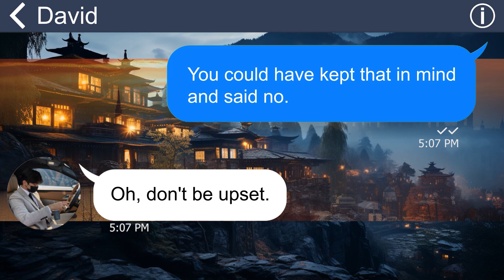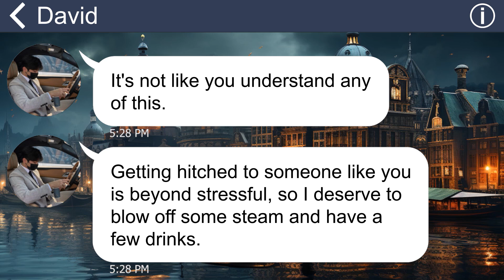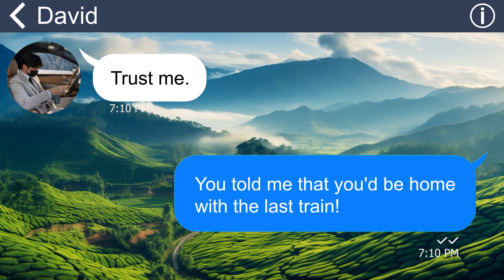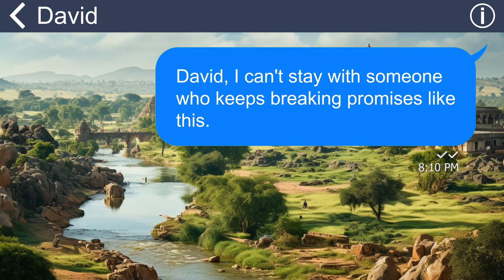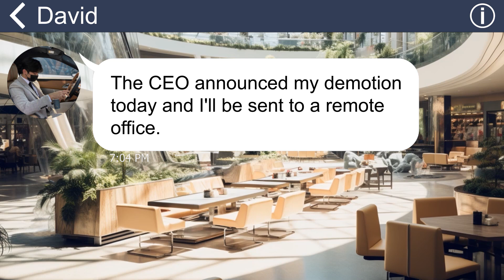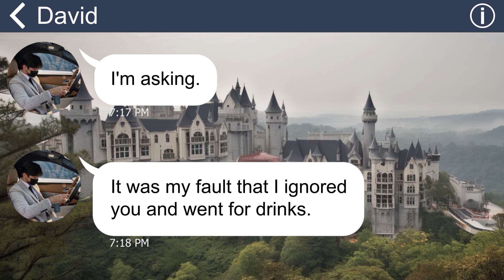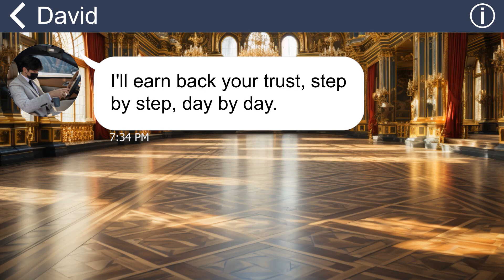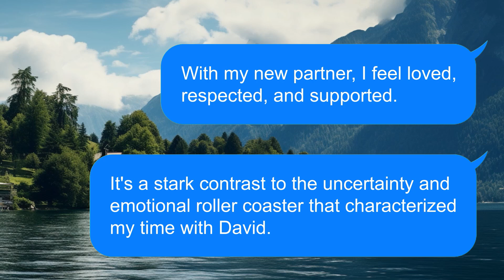[Apple] Manipulative fiancé over drank the night b4 meeting my family & misses it. He’s shocked cuz…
Summary: My fiance constantly goes out overnight without noticing me a word. He seems to ignore and exclude me from every one of his activities. Therefore, I do this to ruin his life forever…